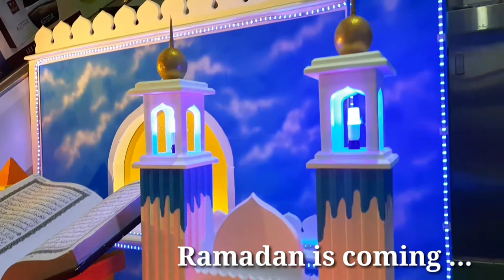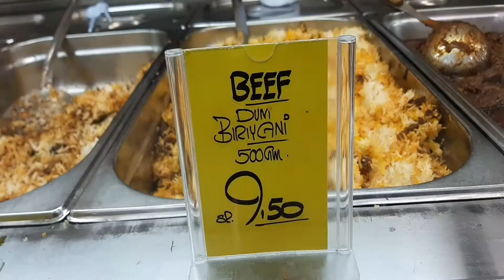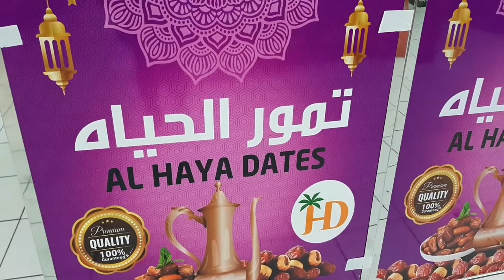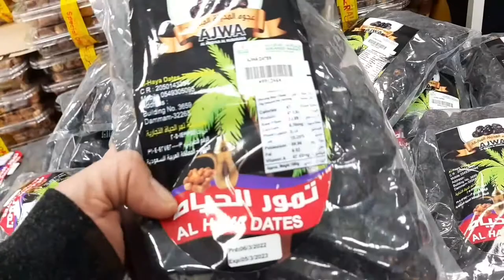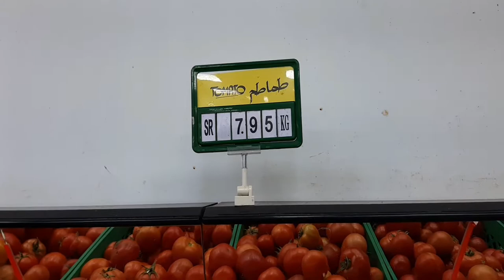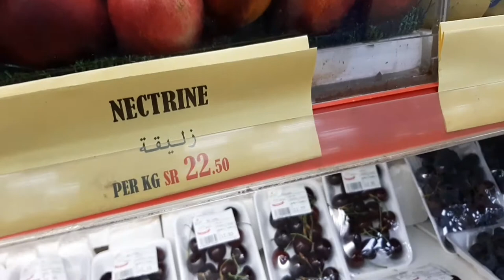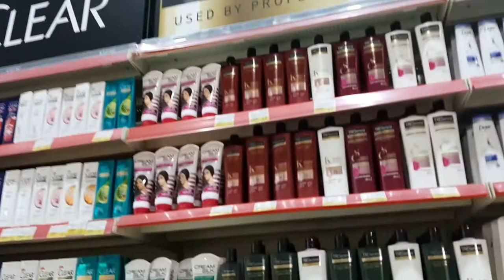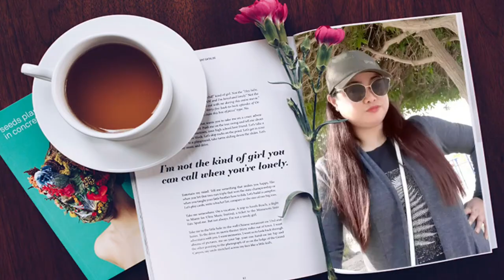RAMADAN MEGA SALES||GRANDMART HYPERMARKET DAMMAM||grocery time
Ramadan mega sales and best offers for this coming Ramadan don't missed it located at Dammam, Saudi Arabia.Best deals hurry up!